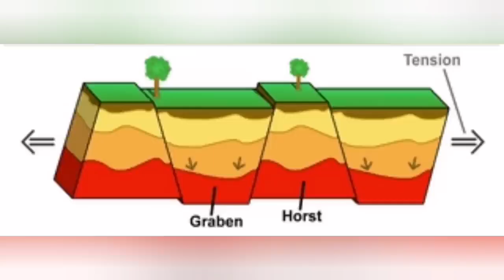New Rift Formed: Grindavik Is Sinking, Iceland Hagafell Grindavik Volcano Fissure Eruption, Graben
When you are watching this, it means I am sleeping. Remember This is an archive material, not new. Chill out and enjoy and let me have one hour of rest. I will be back soon.I am a geologist by profession and training. This is an educational channel devoted mostly to spread of geological knowledge and education. I work hard to make the material you see presented to you in this short concise videos. It is a constant stream of unique graphics and presentations of scientifically accurate and timely information about volcanoes. I am here for you to report everything about this fascinating subject. This is my expertise, my professional training, my education and my job.Please if you feel you like them, support my work by using the Super Thanks and membership of the channel. Thank you.Some of the images are produced by recent advances in Artificial Intelligence. They are just pretty pictures that AI is producing when a text describes a volcanic event or geological phenomenon for them. They are by no means represent the reality and are used here only for their graphical merits. A great source for live views of the volcano in Reykjanes Peninsula is the amazing mbl.is YouTube channel. Iceland depends on tourism and beyond the Reykjanes Peninsula there are plenty of sites with world class tourist attractions. If you want to help Iceland, plan a holiday to this amazing country. Icelandic people are kind and welcoming people and their food and cousin is second to none. The clip of starting moments of the eruption is courtesy of mbl Iceland. team that designed the dikes at Grindavík and Svartsengi gained a lot of experience in designing and making them when experiments were carried out with dikes during the eruption at Fagradalsfjall in 2021. It was not surprising to the team when the dikes passed the test in the eruption on January 14.Hörn Hrafnsdóttir, water resources engineer at Verkís and assistant professor at the Department of Environmental and Civil Engineering at the University of Helsinki, and Sólveig Kristín Sigurðardóttir, geotechnical engineer at Verkís, are on the dam team.3 D Model of eruption thumbnail for this video is produced by an AI machine based on a text description. It does not represent, implied or inferred, the real ground facts. It is just a pretty picture chosen based on general advise by YouTube on choosing effective eye catching thumbnails.Island Iceland Volcano volcanoiceland grindavik earthquake volcaniceruptionIceland svartsengi icelandvolcano bluelagoon powerplant blue lagoon